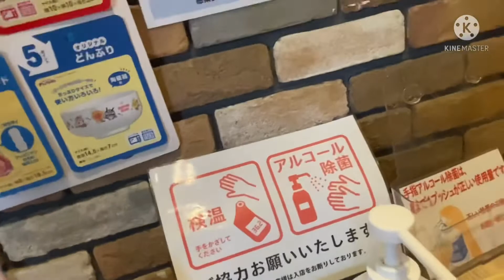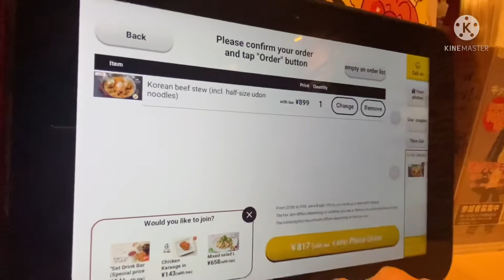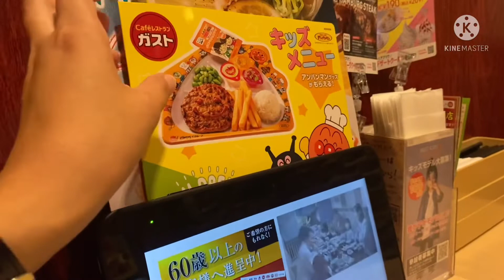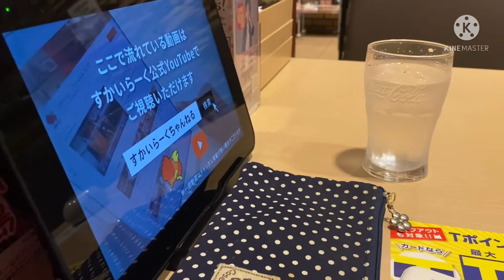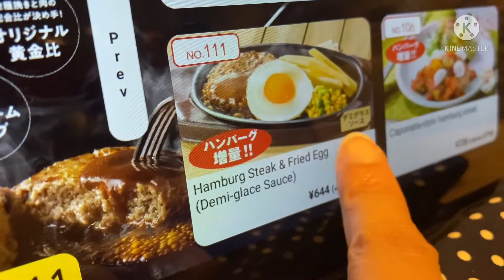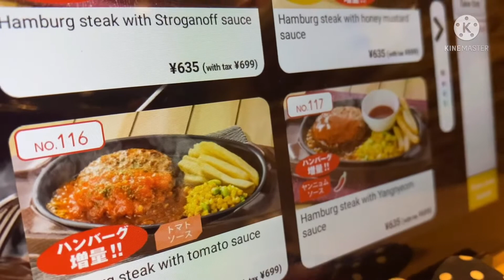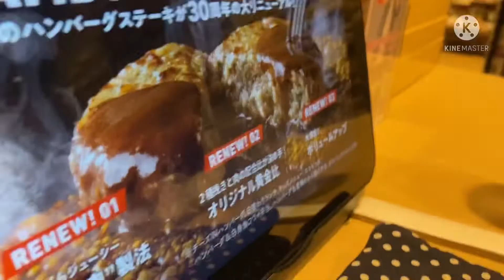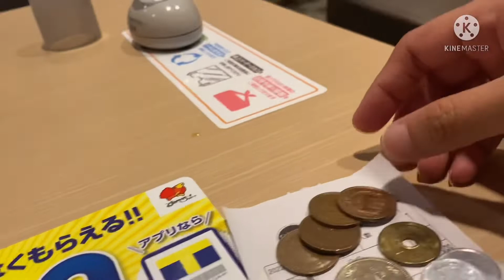PAANO MAG ORDER NG PAGKAIN DITO SA “GASUTO” がスト| RAMEN WITH CHILI 🌶 | TARA! ALAMIN NATIN